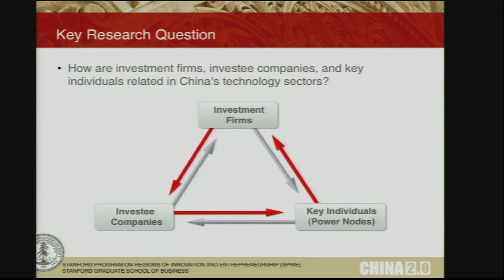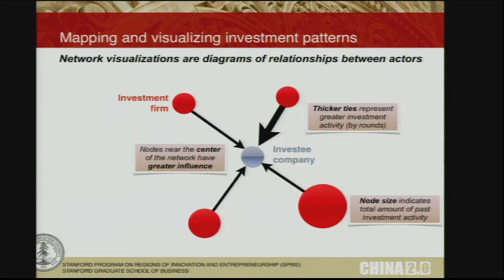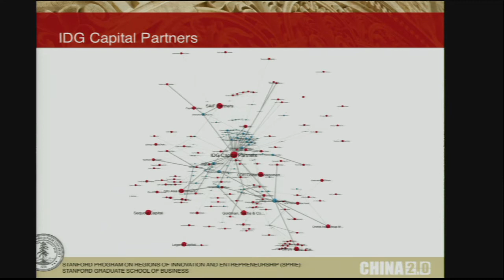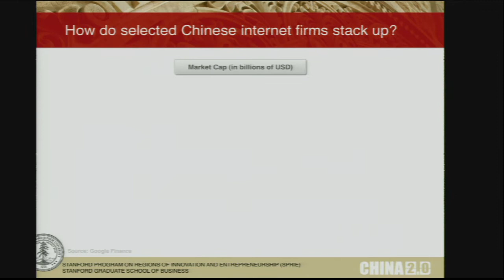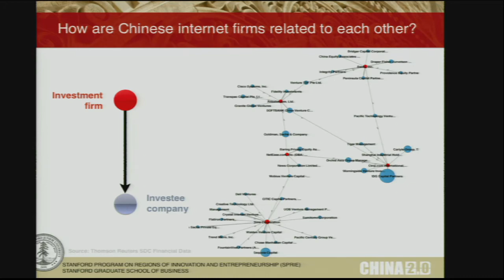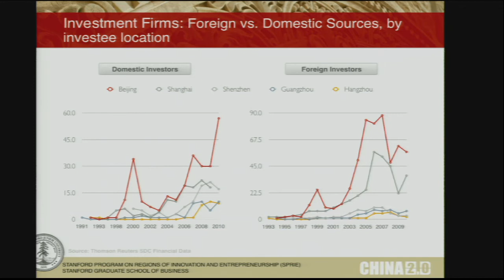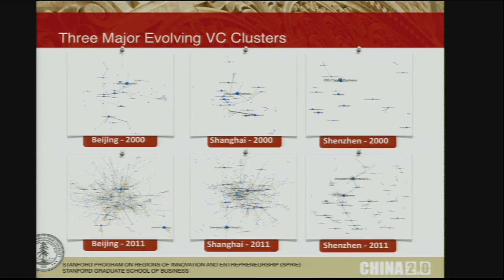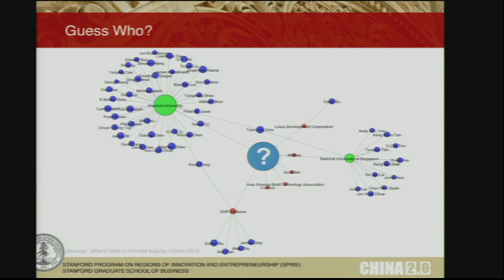China 2.0: Research Preview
Marguerite Gong Hancock, SPRIE Associate Director and Duncan Clark, Special Advisor of China 2.0 Project described SPRIE research into venture capital investments and networks in China at the conference "China 2.0: Transforming Media and Commerce", hosted by the Stanford Program on Regions of Innovation and Entrepreneurship (SPRIE) at the Stanford Graduate School of Business, on Sept. 30, 2011. Using the data, the SPRIE research team created visualizations—circular nodes with lines extending out in a web—of the relationships among companies, investors, and entrepreneurs.

China's Alibaba Wants to Acquire Yahoo, Says Jack Ma